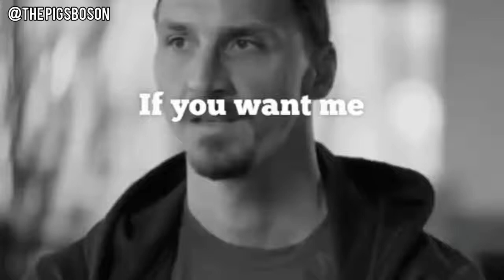Sometimes it's better to be the bad guy || Zlatan Ibrahimović